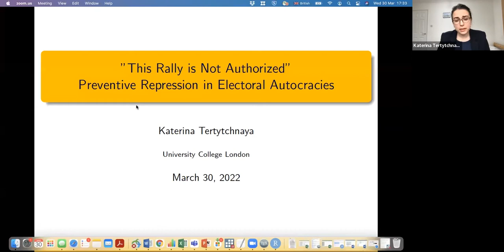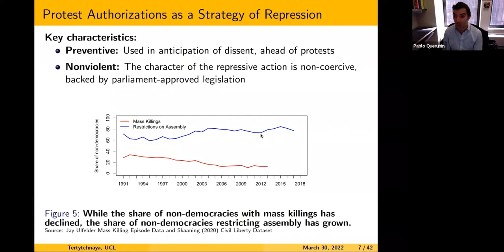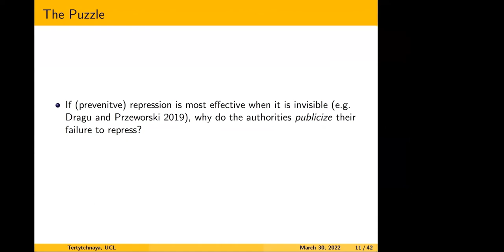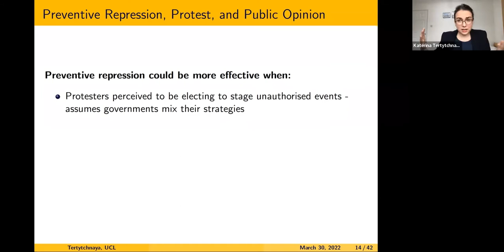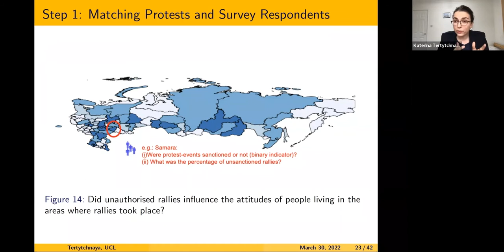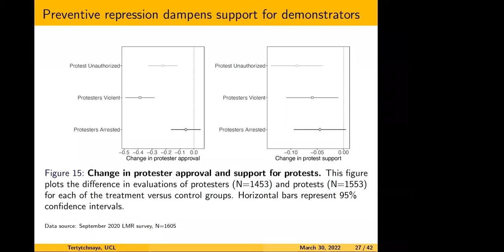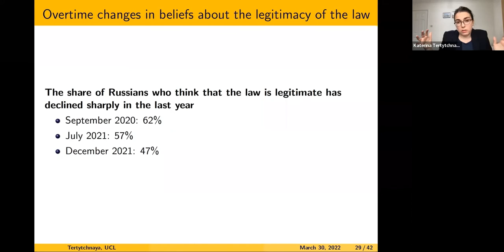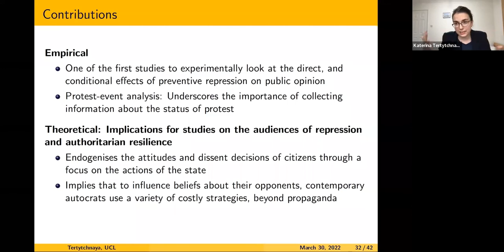“This Protest is not Authorized”: Preventive Repression and Public Opinion in Electoral Autocracies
with Katerina Tertychnaya
This event is co-hosted by the NYU Politics Department, and is part of the NYU Politics Department’s Comparative Politics Speaker Series.

Does preventive repression bolster, or does that dissent despite obstruction? While a large literature recognizes the importance of preventive repression for authoritarian stability, we know very little about its effects on public opinion. To gain traction on this question Professor Katerina Tertychnaya draws on evidence from unusually detailed data on unauthorized and authorized protest from Russia and an original survey experiment. She shows that when the authorities engage in preventive repression, such as when they deny protest authorizations, protesters’ ability to generate support is compromised. Preventive repression also conditions the effect of demonstrator tactics on public opinion. These effects, however, are contingent on citizen attitudes about the law and the authorities. Findings, which provide the first causal test of the mass opinion effects of preventive repression, expand understanding of the consequences and audiences of preventive repression and have implications for studies of authoritarian resilience.